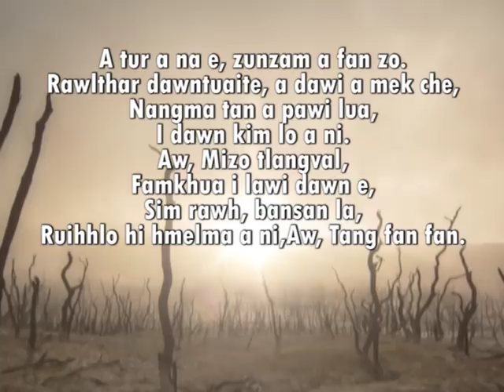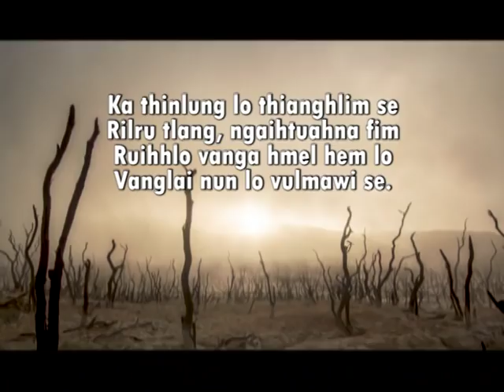Mental Health with Israel-a and Kim kimi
Memory Wars (In hriat siak) an awareness generation programme on Mental Health